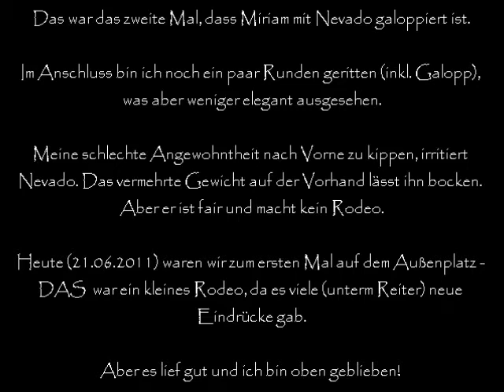Vlog #11 - Galopp unterm Reiter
Nach eineinhalb Monaten Arbeit ist es das zweite Mal, das Nevado unterm Sattel galoppiert. Zwar ziert er sich noch and er ein oder anderen Stelle, aber er macht seine Sachhe dennoch sehr gut.